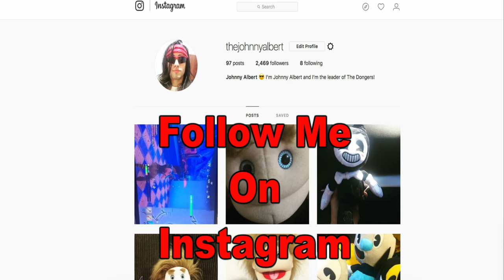TheJohnnyAlbertShow - Johnny's Meets His Brother!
Johnny meets his brother!!! TLOJA - Johnny's Brother. Johnny meets his brother Fofo after Johnny's brother sees him in the park.

TLOJA - Johnny's Brother